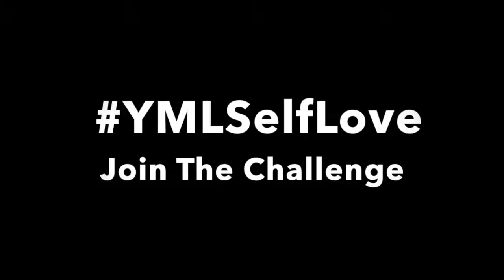YMLSelfLove Challenge Day 22